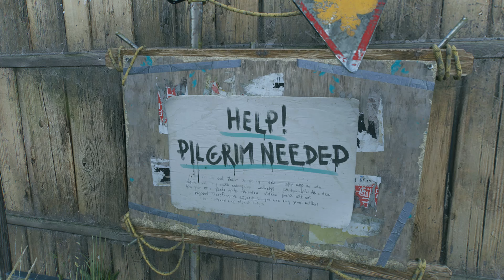You can run but you can't hide || Dying light 2 (Part 8)